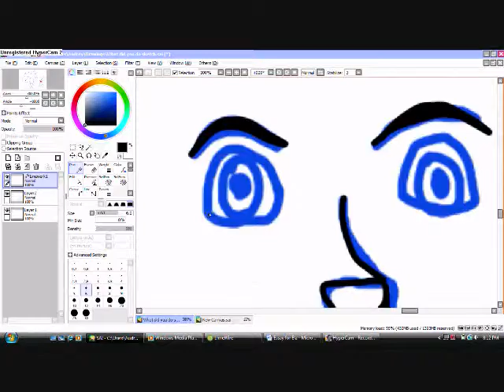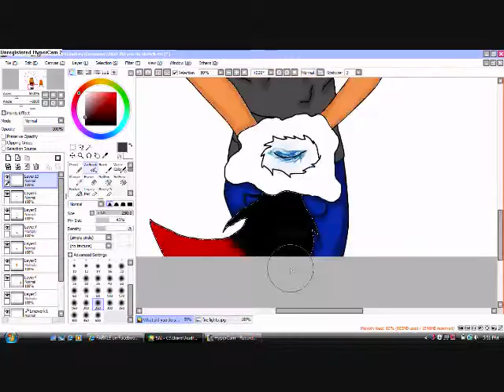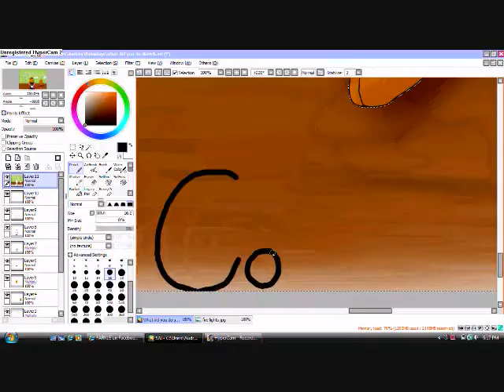Speed Drawing-What did you do!?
I think its in there but as always any other info you want to know just ask
umm yeah the audio got muted hopefully youtube will be nice and at least let me change the song but who knows...